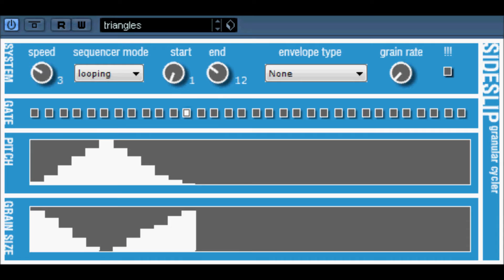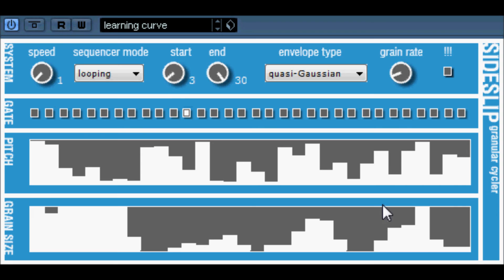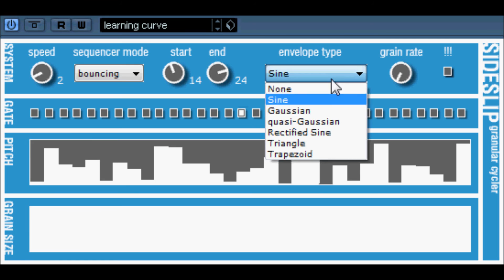SIDESLIP granular cycler by TWEAKBENCH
SIDESLIP granular cycler by TWEAKBENCH VID 2
sideslip is a granular pitch shifter effect with an internal variable length step sequencer. it allows you to modify pitch and grain size for each step, as well as edit start, end, and sequencer modes, and granular envelope type for a wide variety of effects. breakdown can be hand set to create gentle rythimc pitch corrections, or completely destroy a loop or sample by granular deconstruction.